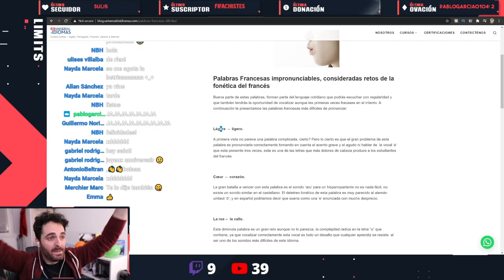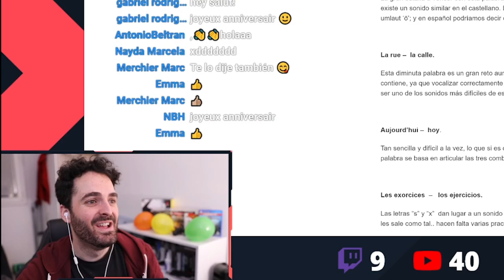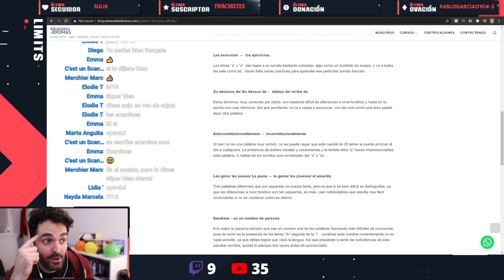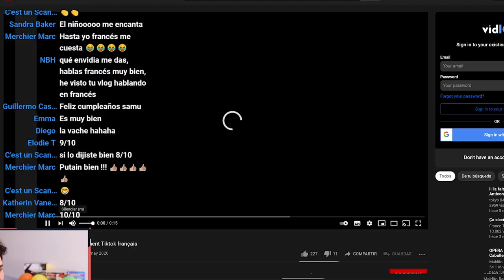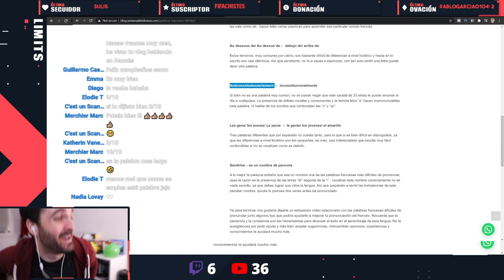🇫🇷⛔ LAS PALABRAS MAS COMPLICADAS DE PRONUNCIAR EN FRANCES | APRENDER FRANCES - VIVIR PARIS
Directos TODOS los Domingos a las 22.00h !!!😜👍

Intentamos de pronunciar las palabra mas difíciles del idioma francés.
Aprende que palabras son las mas difíciles y aprende a pronunciar en francés jugando como niños. Llegué a Francia sin saber francés y empezando desde 0
ahora como ves mi nivel?

▶ Conviértete en miembro de este canal (si lo haces tendras sorpresas) 🥰

📷 Sesión de fotos en Paris. Reserva una conmigo 📷

▶ ¡Hola a todos! Soy Samuel, un español  que vive en PARIS. Desde el 2013, he conocido gente maravillosa y otros youtubers como mirella, una mexicana en Paris y alex paga, un mexicano en Paris. Además he visto como ha evolucionado mi francés a lo largo del tiempo. Hoy me considero afotunado de vivir en Francia y poder contar mi dia a dia en París. La capital de Francia :)